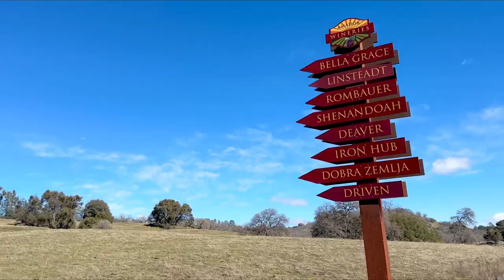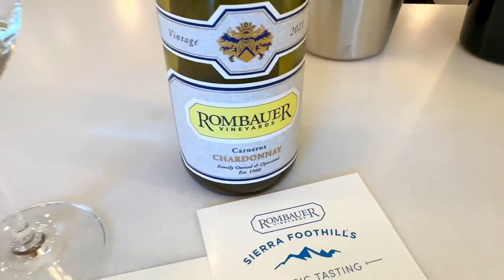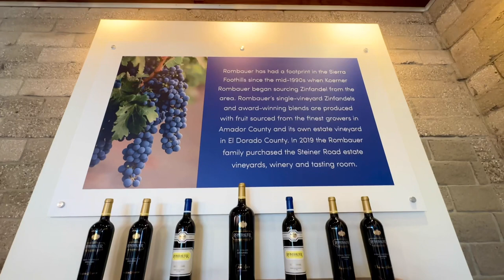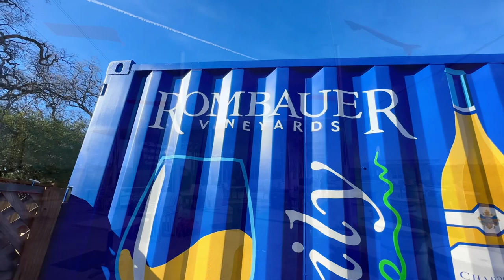Amador County Wine Tasting | Rombauer Sierra Foothills | Andis Wines | Sacramento Wine Tastings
If you live in the Sacramento Area and want to enjoy World-Class wines without driving to Napa or Sonoma…Head to Amador County where you can taste delicious wines from over 40 wineries within an hour’s drive from the Sacramento Area. Check out our Wine Tasting Experience at Andis Wines and our favorite winery, Rombauer Vineyards.